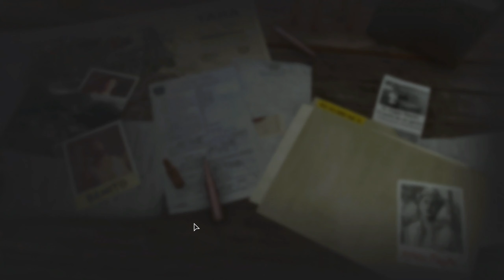Far Cry 6 [PC] Part 007 - Spec Ops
Far Cry 6 let's play na pc-u bez komentara
Far Cry 6 no commentary
Pretplati se, lajkaj, komentiraj i samo lagano zabava  😎